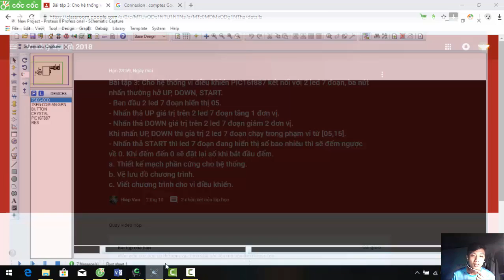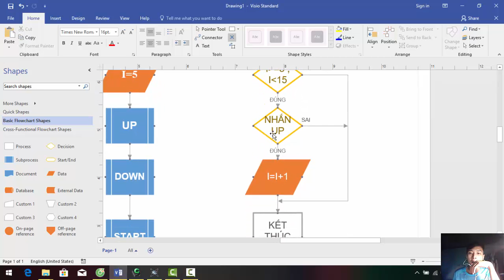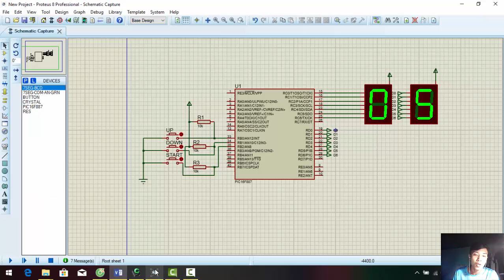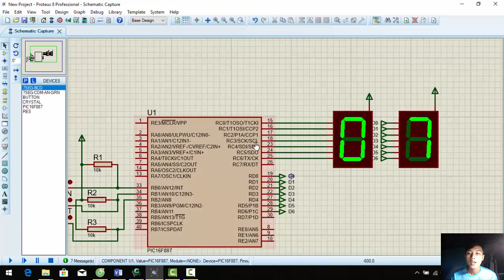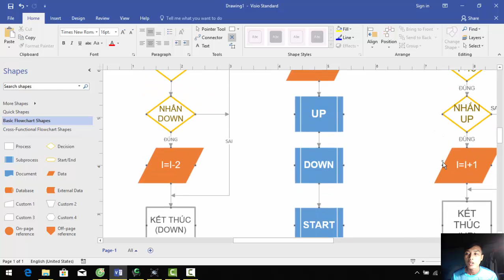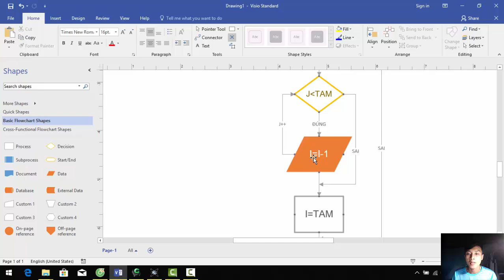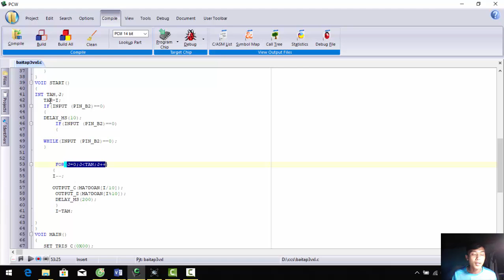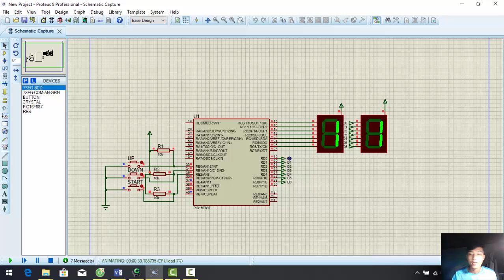BÀI TẬP 3. PHẠM VĂN LONG 16141194